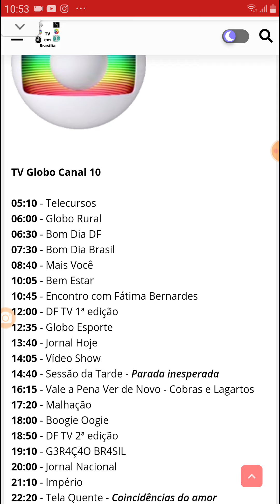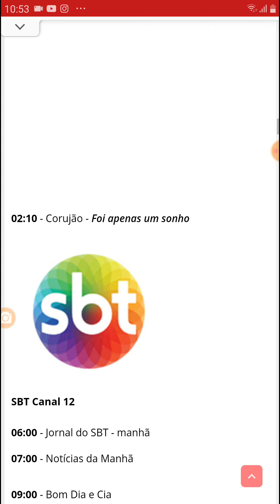TV Criancices Afiliada TV Brasil Saindo Do Ar (13/10/2014)